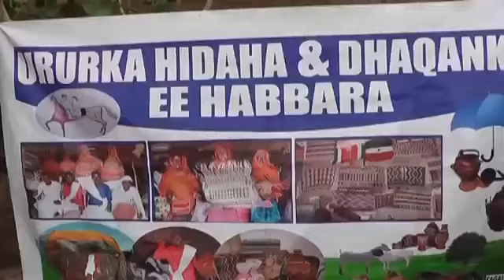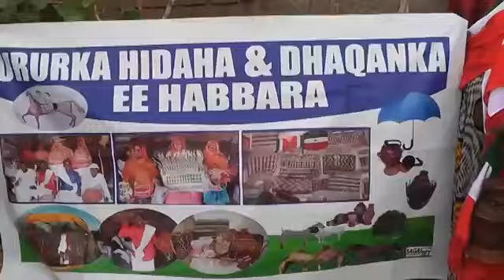KOOXDA HABAARA OO WACDARO KU SO BANDHIGAY BURCO